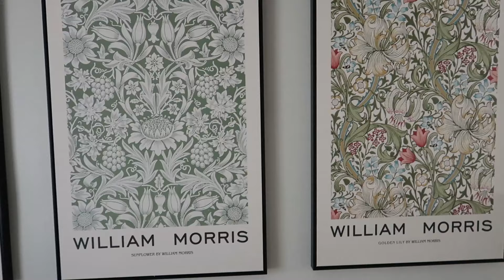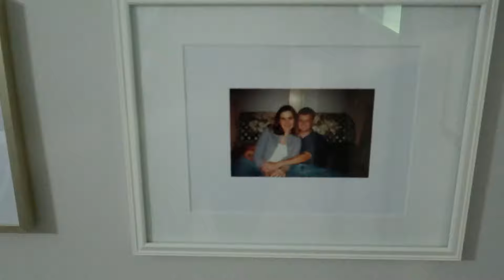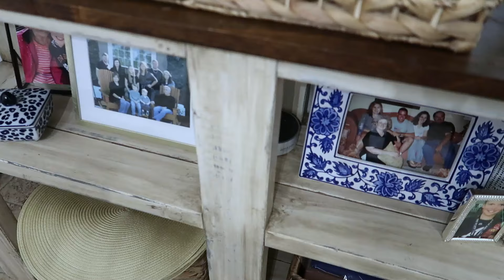Spring Projects | Decorate With Me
Today's video is a combination of some spring projects around my house, so come decorate with me and let's get this projects done.

Table Cloth: is a Ross Find, no link